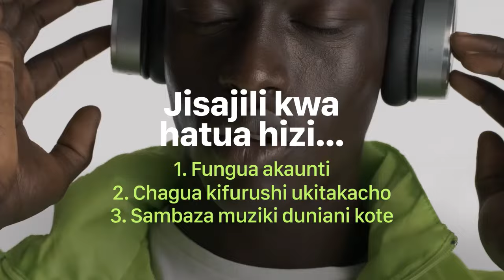Rais SAMIA alivyomwambia MWANA FA ampe Michano Kizimkazi ''Nilitaka uachie mistari mitatu ukakausha'